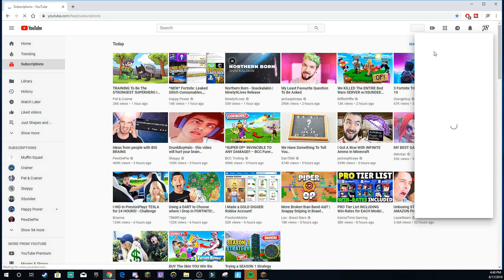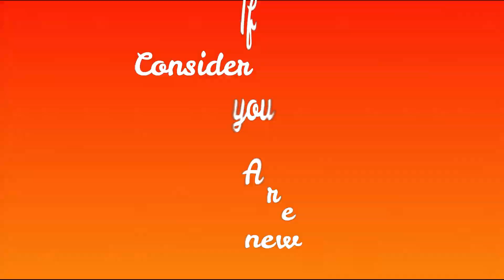Minecraft Arena #2 ARE MY HICCUPS MAGICAL?!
sooo... since yall loved the last minecraft arena i decided to make another one! also i dont know what went on in todays video but every game i hiccuped and i won.